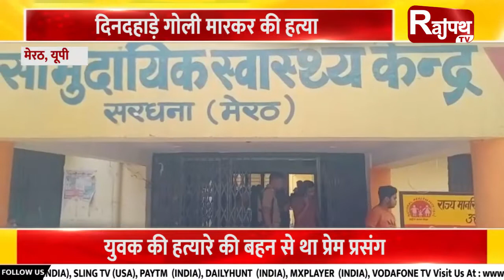ख़बर जुर्म से... | Rajpath TV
झूठी शान के लिए युवक की दिनदहाड़े गोली मारकर की हत्या
युवक की हत्यारे की बहन से था प्रेम प्रसंग

लापता बच्चे का मिला शव
शव मिलने से गांव में मचा हड़कंप